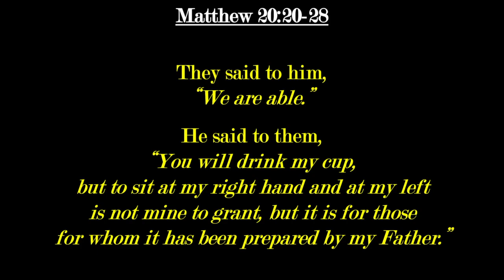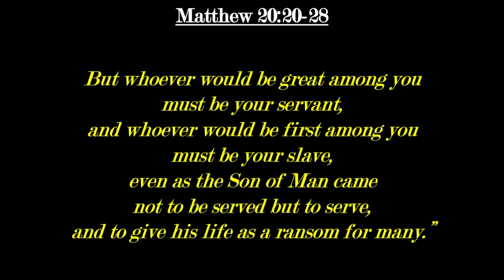Daily SonShine (November 5, 2020)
Rev. Victor Nelson